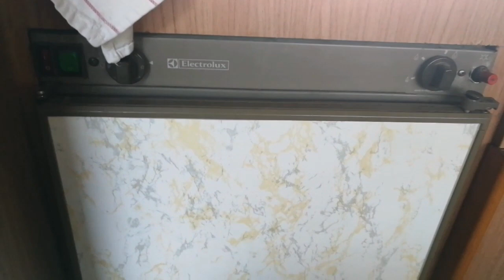FRIGO CAMPER e CALDO ESTIVO, conoscevi questi metodi? 😉✌️VIVERE IN CAMPER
Il buon vecchio frigo trivalente vintage si sa che soffre molto nelle giornate più afose ed ho escogitato qualche trucchetto, alla portata di tutti, per aiutarlo a raffrescare meglio...

Vivere il camper in estate é sempre piacevole ma anche in questa stagione dobbiamo considerare alcuni aspetti che tratterò in questo video!

Buona visione e grazie a tutti gli iscritti!